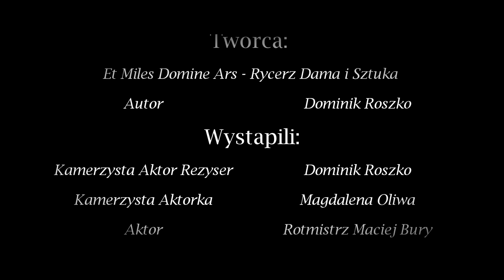" W czym jesteś najlepszy "- Rekonstrukcja moje hobby - Et Miles Domine Ars - Rycerz Dama i Sztuka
Zapraszam serdecznie na film!!! :)
W filmie " W czym jesteś najlepszy " pokazałem to co zazwyczaj od paru lat robię najlepiej, co się czuje najlepiej.
Film został nagrany w Sandomierzu.
Przez : Et Miles Domine Ars - Rycerz Dama i Sztuka
Autor: Dominik Roszko

Konkurs w którym postanowiłem  brać udział :
Kanał - "Filmujemy "

Wykonawca filmu:

Et Miles Domine Ars - Rycerz Dama i Sztuka

Strona "Et Miles Domine Ars - Rycerz Dama i Sztuka" jest to strona o tematyce rekonstrukcyjno - fotograficzno- filmowej. Zacząłem się zajmować pomału fotografia.  Również rozwijam się  w filmowaniu o tematyce rekonstrukcji ( nie do końca  historyczne )